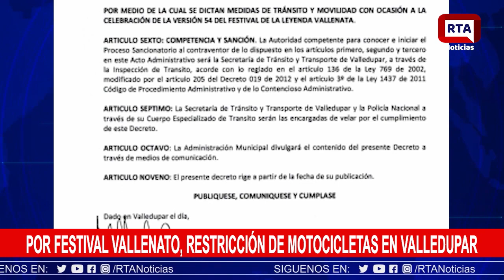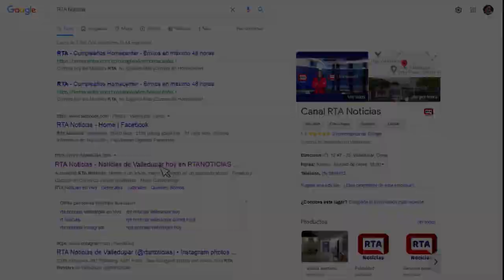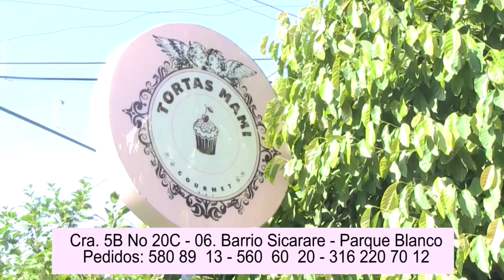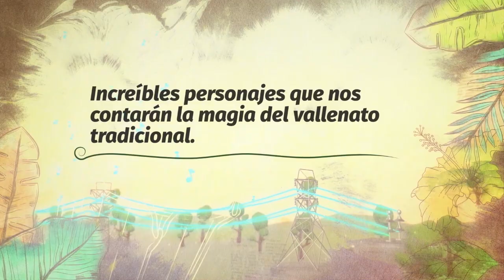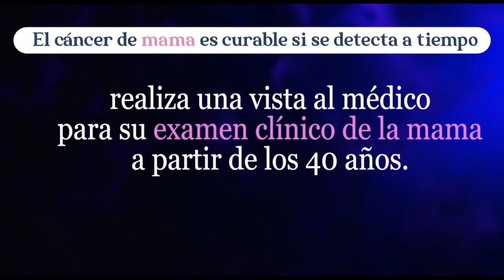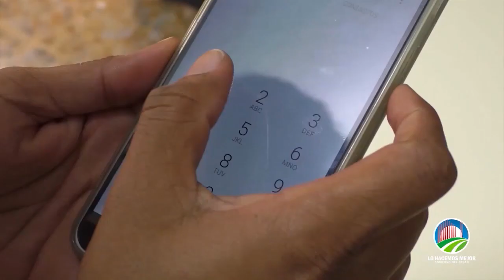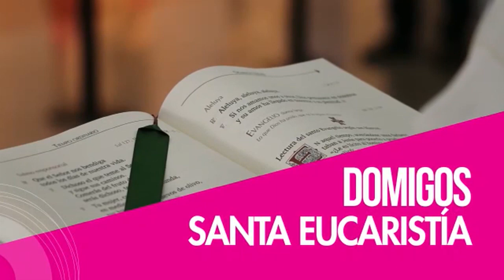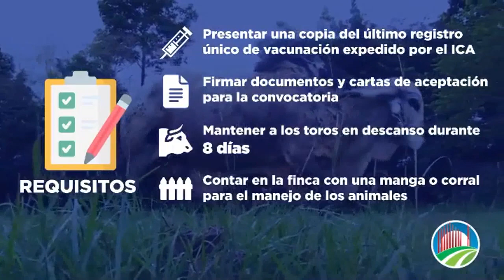RTA NOTICIAS 12 DE OCTUBRE DE 2021